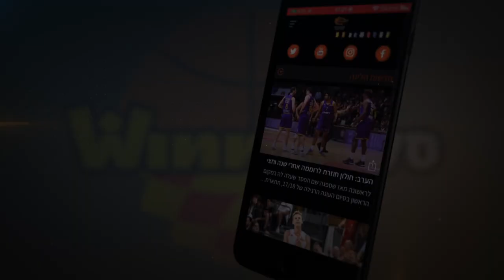מגי הוביל את חולון לניצחון חוץ חשוב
טיירוס מגי החזיר להפועל "יונט קרדיט" חולון על ההרחקה שלו באיטליה ועם 19 נקודות, 4 אסיסטים ומדד 24 סייע לסגולים לצמצם פערים מהצמרת הגבוהה